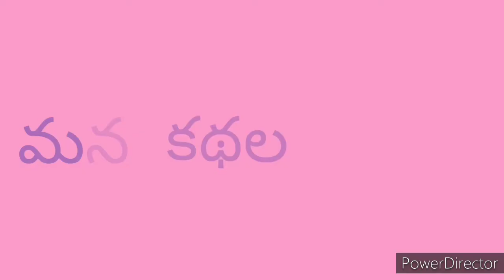Pellamporu(పెళ్ళాంపోరు) | Chandamama Kathalu Audiobook | Telugu Moral Stories